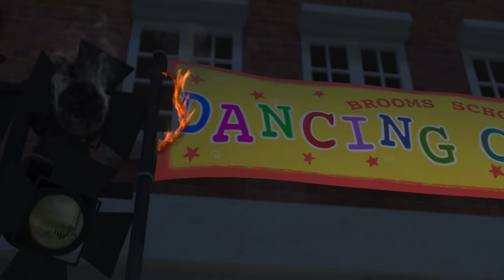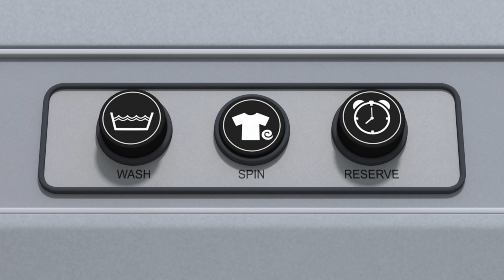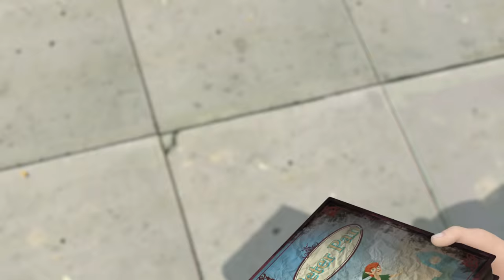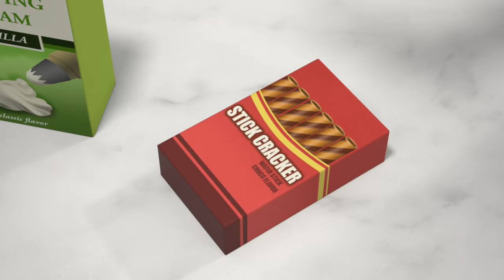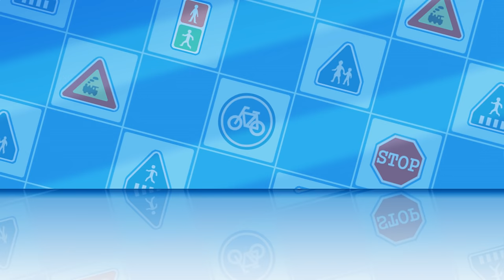Robocar POLI Special | Pup Safety! | S1, S2, Safety Series | Cartoon for Kids | Robocar POLI TV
to meet Robocar POLI toys!
Robocar POLI S1, S2, Safety Series | Pup Safety! | Cartoon for Kids | Robocar POLI TV
Search Robocar POLI on Amazon. com now!